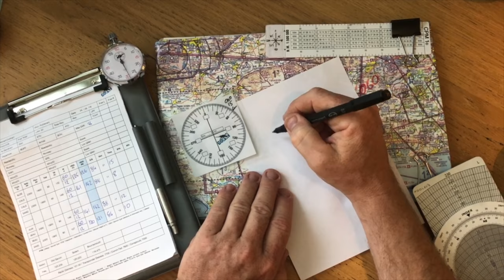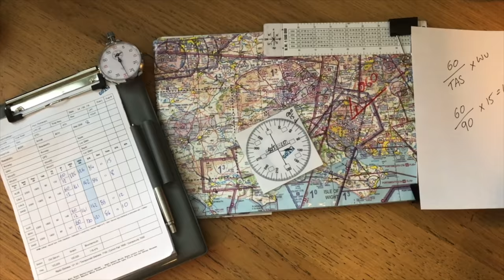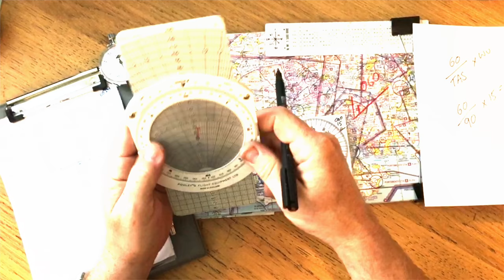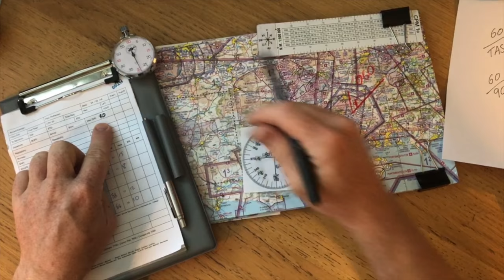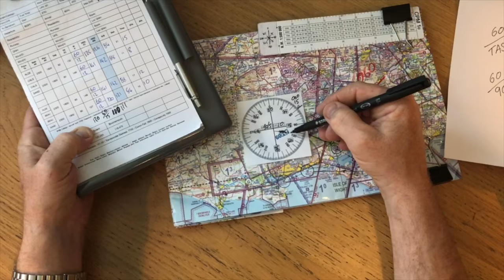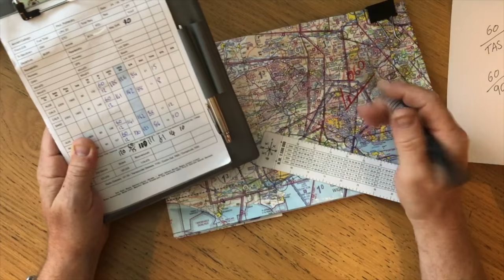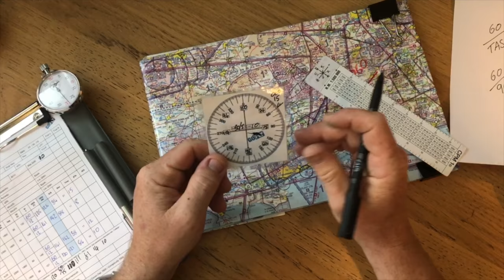Diversions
Broadcaster, journalist and voice over artist Grant Francis is learning how to fly in Old Sarum. Follow his experience in video here, in blog and in audio through your favourite podcast provider. Todays adventure takes us on a 'diversion'.